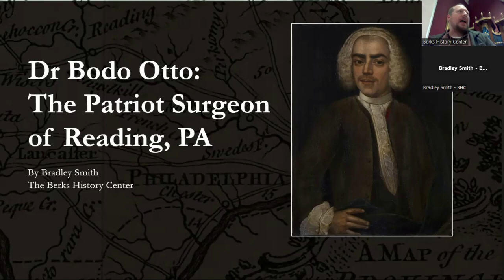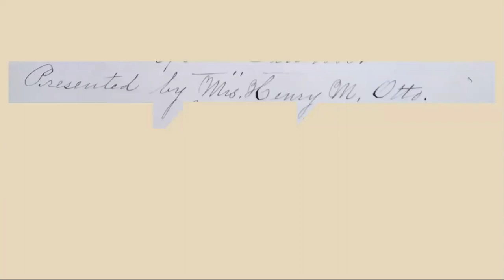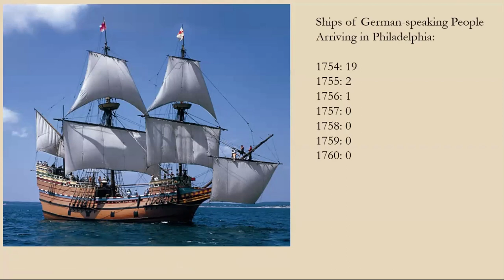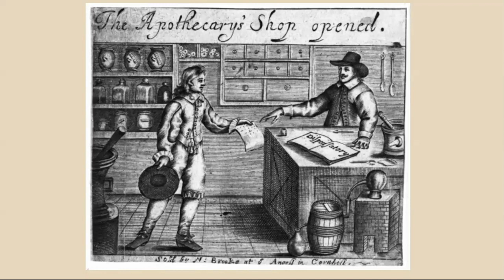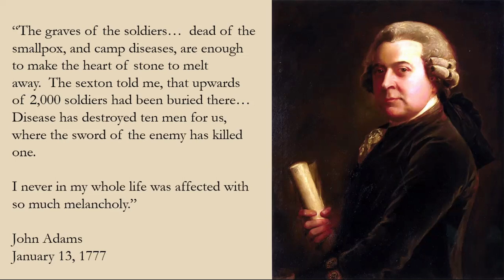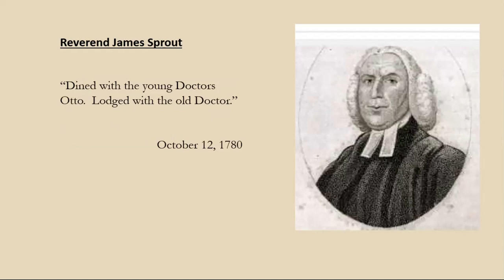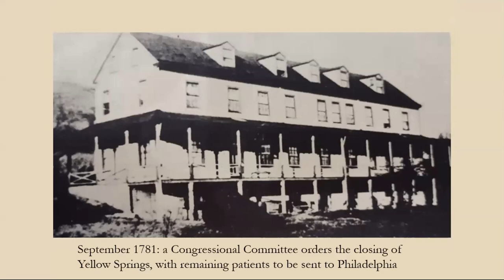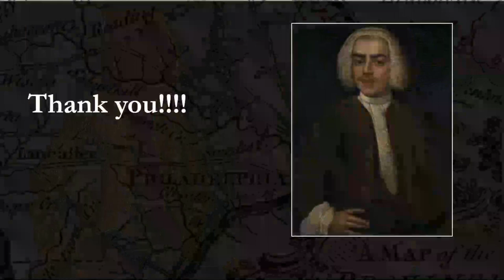Second Saturday Program- Dr. Bodo Otto: Patriot Surgeon of PA- 1.13.24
BHC Assistant Director, Brad Smith, shares the fascinating story of Dr. Bodo Otto, Sr. (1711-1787), a seasoned physician who gave his medical expertise to the Continental Army during the American Revolution.